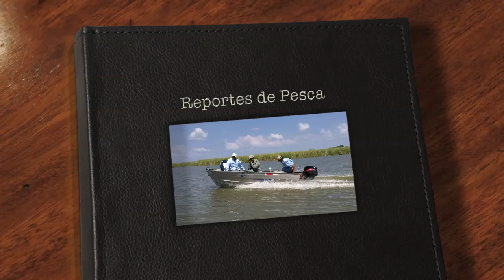Reporte de Pescas Varias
Pesca de Robalo en el Tamesi y el Panuco, Tampico Mexico